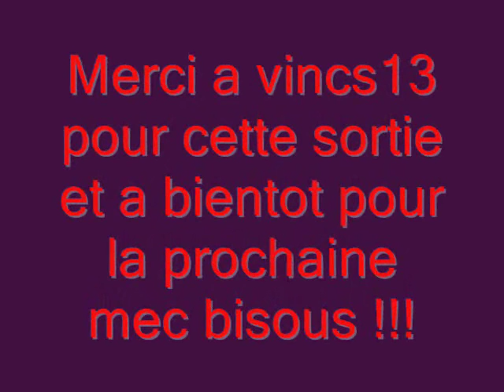sortie AVEC VINCS13